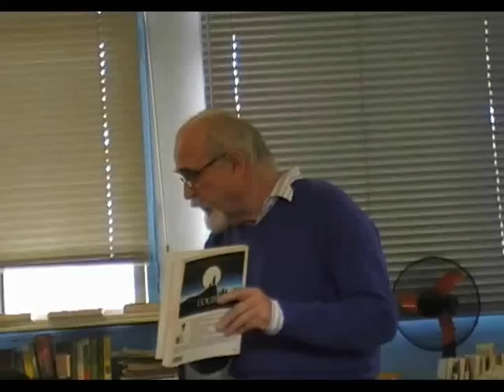JT du 26 mars 2010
La classe de CM1 de l'école Lucie Aubrac à Gardanne vous propose le JT du 26 mars 2010.